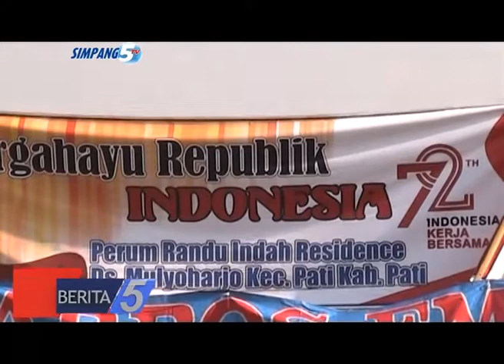MOMEN PERINGATAN KEMERDEKAAN RI KE-72, WARGA PERUMAHAN RANDU INDAH ADAKAN LOMBA 17-AN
JUDUL  : MOMEN PERINGATAN KEMERDEKAAN RI KE-72
SUB JDL 1 : WARGA PERUMAHAN RANDU INDAH ADAKAN LOMBA 17-AN
SUB JDL 2 : TERJALIN KEHARMONISAN ANTARWARGA PERUMAHAN
LOKASI  : PATI – JAWA TENGAH
REPORTER : DIAN UTORO AJI
TANGGAL  : 21 AGUSTUS 2017

LEAD  :

DALAM RANGKA MEMPERINGATI HARI KEMERDEKAAN REPUBLIK INDONESIA YANG KE-72/ WARGA PERUMAHAN RANDU INDAH RESIDENCE/ MENGADAKAN SERANGKAIAN ACARA UNTUK TURUT BERPARTISIPASI MEMERIAHKAN HARI KEMERDEKAAN//

---PKG---
VIDEO AUDIO
 SERANGKAIAN ACARA DIMULAI SEJAK MALAM 17 AGUSTUS/ HINGGA HARI MINGGU KEMARIN/ YAKNI MALAM TIRAKATAN/ JALAN SANTAI/ YANG DILANJUTKAN BERANEKA RAGAM PERLOMBAAN/ DAN DI AKHIRI DENGAN LOMBA PAJAT PINANG//
 ACARA TERSEBUT/ DIIKUTI OLEH SELURUH WARGA PERUMAHAN RANDU INDAH RESIDENCE/ MULAI DARI BAPAK-BAPAK/ IBU-IBU/ HINGGA ANAK-ANAK/ BERSAMA-SAMA MEMERIAHKAN HARI KEMERDEKAAN INDONESIA//
 SUPRIYADI/ KETUA PAGUYUBAN WARGA PERUMAHAN RANDU INDAH RESIDENCE MENGHARAPKAN/ DENGAN ADANYA KEGIATAN TERSEBUT/ SEMUA WARGA PERUMAHAN DAPAT MENJAGA KEKOMPAKAN SERTA KERUKUNAN ANTARWARGA/ SEHINGGA TERJALIN KEHARMONISAN//
WWC : SUPRIYADI/ KETUA PAGUYUBAN WARGA PERUMAHAN RANDU INDAH// MENIT 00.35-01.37
 SEMENTARA ITU LOMBA PANJAT PINANG DIADAKAN HARI MINGGU/ YANG DIMULAI SEJAK JAM 1  HINGGA JAM 5 SORE// BAMBU POHON PINANG TERPAKSA DIROBOHKAN KARENA PESERTA LOMBA TIDAK BERHASIL MENCAPAI PUNCAK POHON PINANG//
 DIAKHIR ACARA DILAKUKAN PEMBAGIAN HADIAH KEPADA PARA PESERTA LOMBA/ YANG MENDAPAT JUARA SATU/ DUA/ DAN TIGA//
 DIAN UTORO AJI/ SIMPANG5TV/ MELAPORKAN//